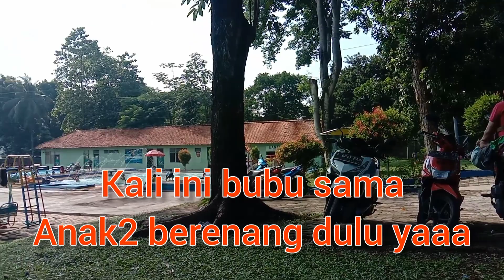SENANGNYA BISA BERENANG BARENG KELUARGA || HAPPINESS SWIMMING WITH FAMILY AT PANDEMIC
Assalamu'alaikum sobat bubu..
Apakabar nya hari ini,? Semoga kalian semua sehat walafiat ya...